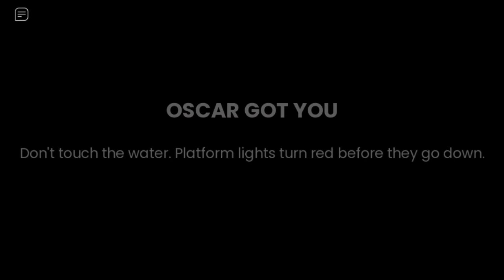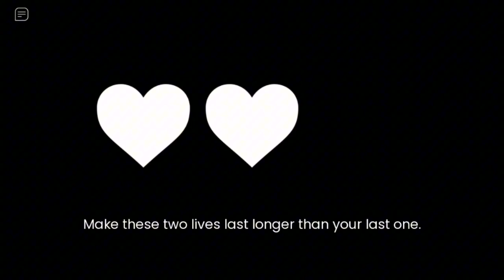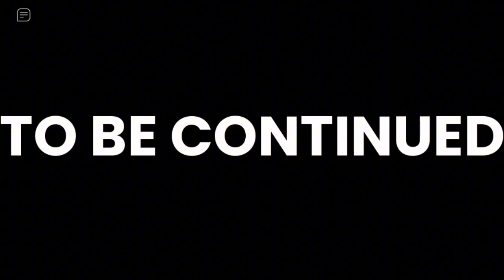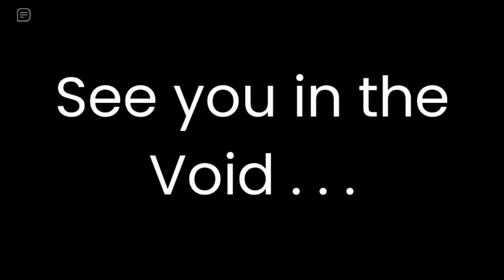SCARY SUSHI (ROBLOX)